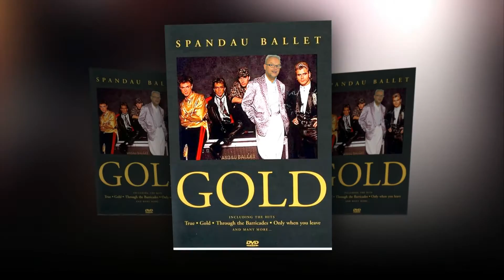Movember 2015 at Sonning Golf Club Part2 Bearded men of the SGC unite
Movember at Sonning Golf Club   Part2
The Bearded members of the SGC unite for mens health.